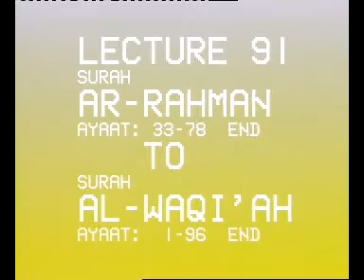Tafsir Quran | Lecture- 91 | Surah: 55 to 56 (Complete)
Lecture: 91
Surah: Ar Rahman, Surah: 55, Ayah: 33-78 (Complete)
Surah: Al Waqia, Surah: 56, Ayah: 1 - 96 (Complete)

Welcome to @factsofislam_ and learn about Islam and Quran.